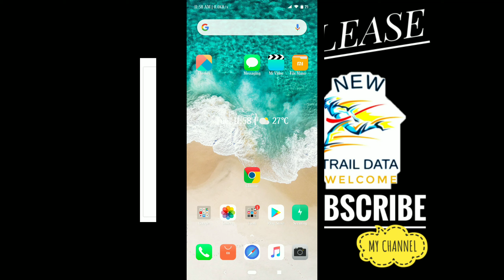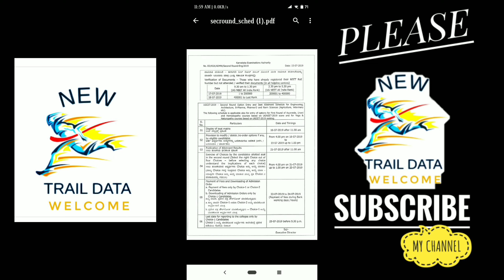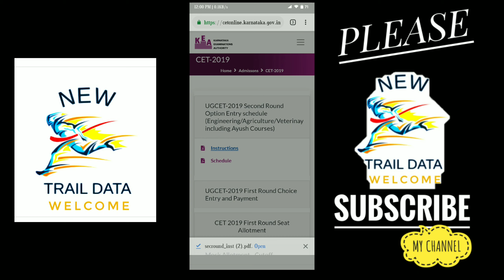KCET 2019 SECONDS ROUND OPTION ENTRY SCHEDULE And 3 rd Option entry details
It's about second round option entry shedule